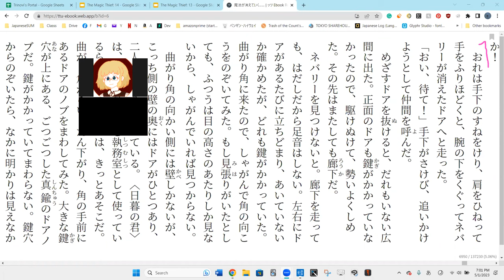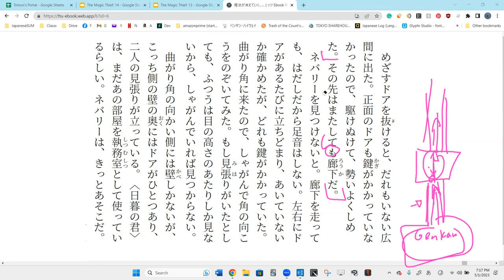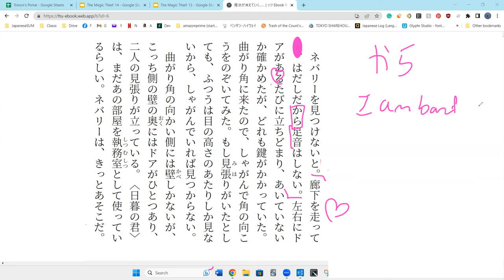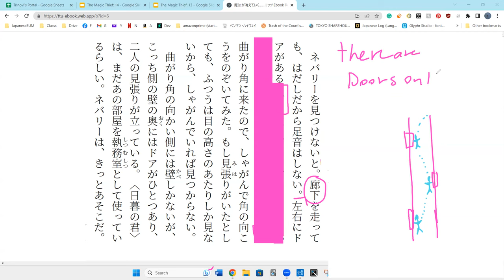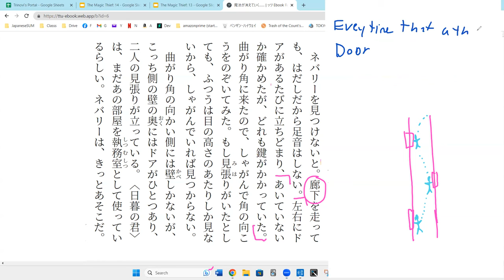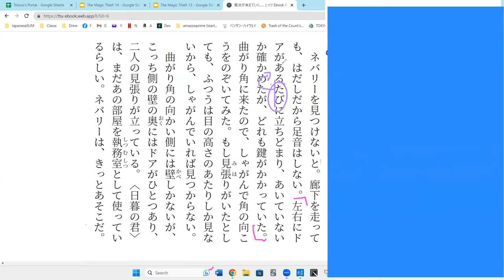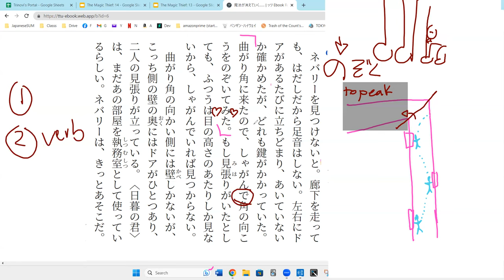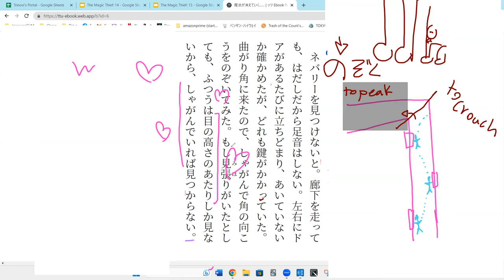Lesson 67A 魔法が消えていく